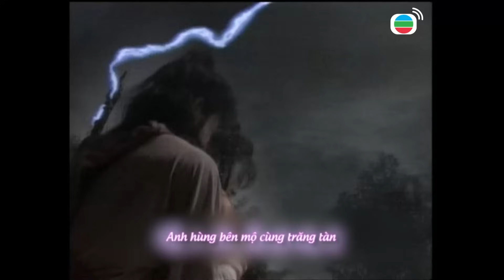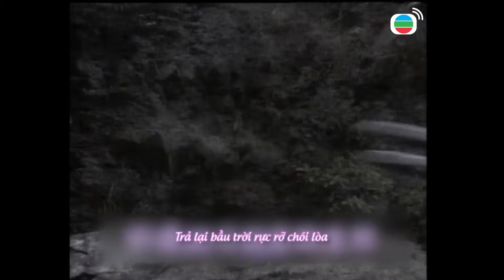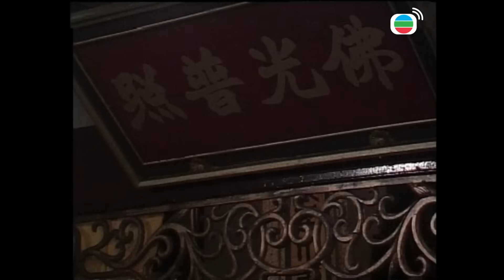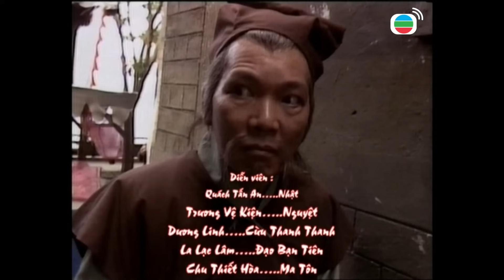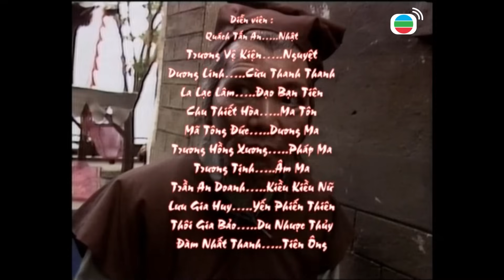TVB Nhật Nguyệt Thần Kiếm tập 13/20 | tiếng Việt | Quách Tấn An, Trương Vệ Kiện | TVB 1991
Phim TVB Nhật Nguyệt Thần Kiếm (Mystery of the Twin Swords)
Diễn viên: Quách Tấn An | Trương Vệ Kiện | Dương Linh | Lưu Gia Huy | Chu Thiết Hòa | La Lạc Lâm | Live cùng TVB

✨Nội dung phim: Nhật Nguyệt Thần Kiếm kể về hai người anh em song sinh là Nhật Đồng và Nguyệt Đồng, từ bé đã được vị tiên đỡ đầu ban cho năng lực vô cùng đặc biệt. Ở tuổi trưởng thành, cả hai đã có võ công cao cường, bắt đầu hành trình phiêu bạt giang hồ. Nhưng mọi chuyện thay đổi khi vị đại hiệp Phiên Thiên đã bắt đầu gây hại và tấn công ma vương...